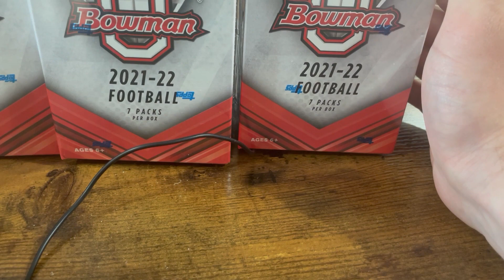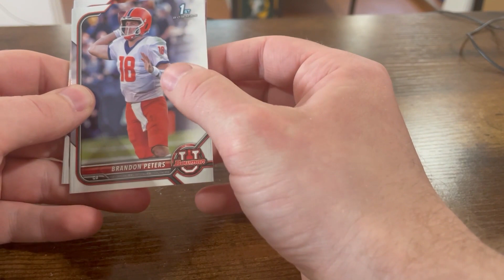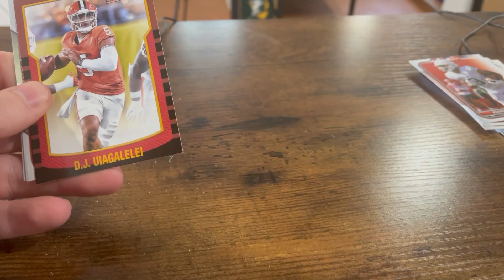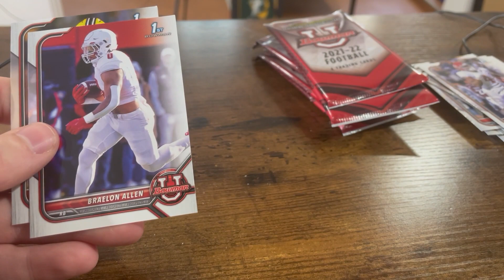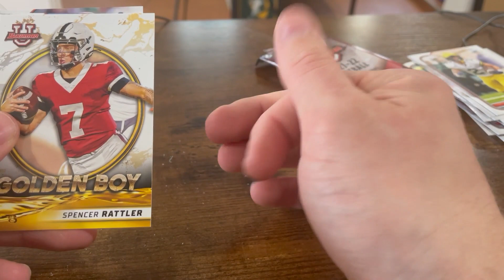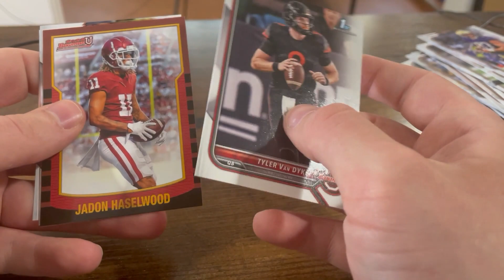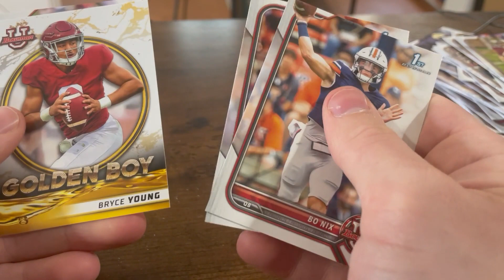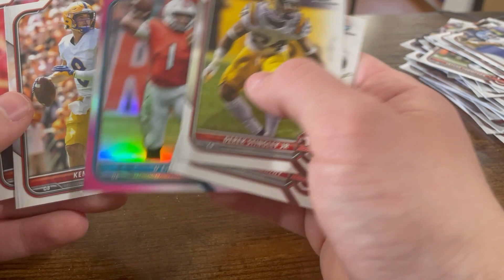SCUBs E15 P4 Mitch's College Football Bowman Opening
The SCUBs open up some College Football Cards for the first time! Mitch tries first and gets some nice stuff! Who does he get?